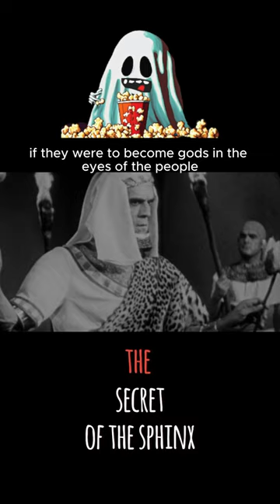The Dark Secret of The Sphinx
Check out the enigmatic world of ancient wonders with our latest YouTube short, 'The Sphinx's Secret: Unveiling the Mystery.' Join us on Kaos Culture as we traverse the sands of time to the foot of the Great Sphinx of Giza. This majestic guardian of the Pharaohs has puzzled historians, archaeologists, and mystics for millennia. But what if the Sphinx holds secrets far beyond our understanding?

We explore the intriguing theories surrounding its origin, age, and the hidden chambers that legends say lie beneath its stone gaze. From the debated water erosion hypothesis that suggests a much older age than previously thought, to the mystical connections with the lost civilization of Atlantis and the alignment with celestial bodies, the Sphinx's mysteries are as captivating as they are ancient.

But there's more – we delve into the whispered tales of arcane knowledge and hidden libraries, such as the Hall of Records, believed by some to contain the wisdom of the ages. What truths could be waiting to be unearthed, and how might they rewrite the history of human civilization?

'Kaos Culture' brings these mysteries to life, intertwining expert insights, digital recreations, and the latest archaeological findings to offer a glimpse into what the Sphinx might be concealing. Whether you're a history buff, a lover of mysteries, or a fan of ancient civilizations, this short will intrigue, astonish, and perhaps even inspire a journey of your own.

Don't miss out on this journey through time and mystery. Let's unlock the secrets together!"